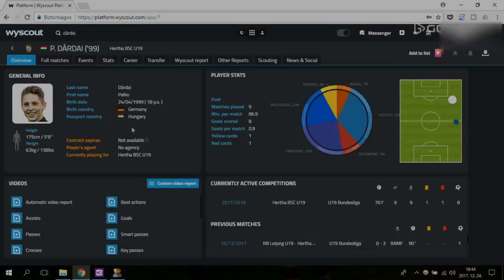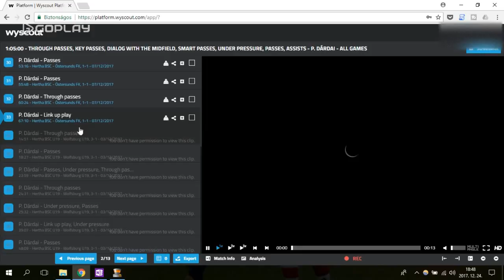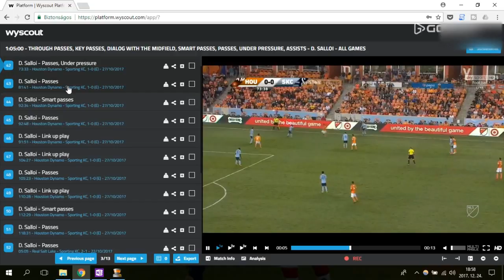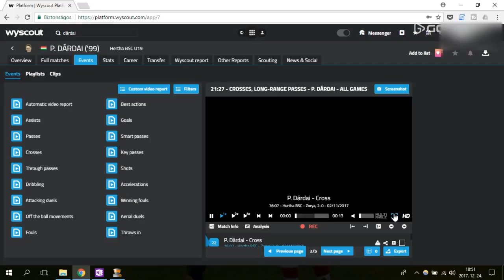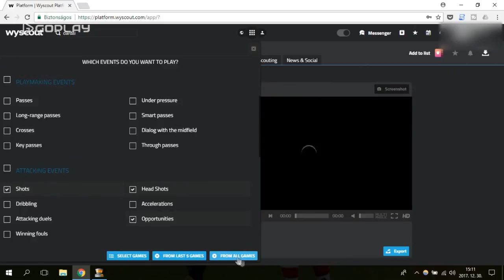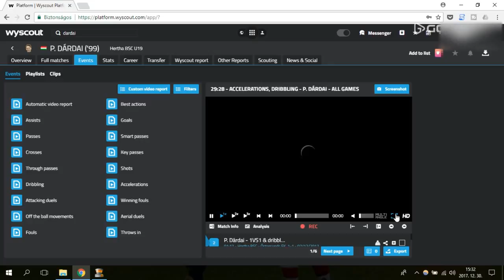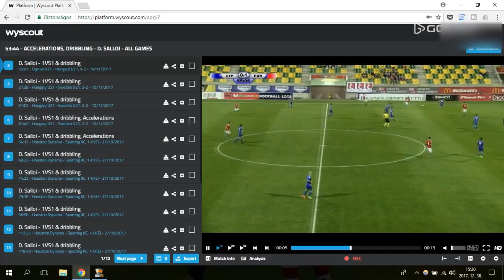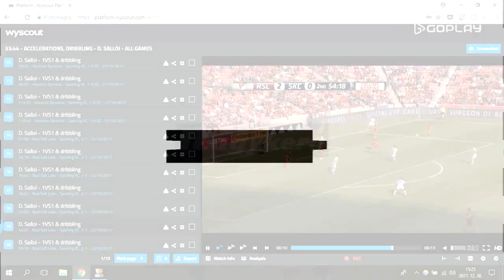Játékosmegfigyelés Wyscouttal 4 - Dárdai Palkó, Sallói Dániel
Folytatódik a Wyscout sorozatunk, amelyben a külföldön játszó, így itthon kevésbé szem előtt lévő fiatal reménységeink teljesítményének videóelemzését végezzük. Hogyan muzsikálnak profi környezetben a feltörekvő magyar spílerek? Tényleg olyan jók, ahogy azt a magyar sajtó sugallja vagy újabb Koman-Simon villámkarrierekre van nagyobb esélyük?

Szoboszlai Dominik után ezúttal a Hertha felnőttben is bemutatkozó Dárdai Palkó és a Kansas Cityben jó évet futó Sallói Dani elemzését láthatjátok. Ebben az első részben a támadójátékukra fókuszáltunk. A védőmunkával és a kiértékelő elemzéssel a második részben jövünk.

Ebben a sorozatban konkrét példákon keresztül mutatjuk be, milyen lehet a videós játékosmegfigyelés egy erre a területre specializálódott platformon, a Wyscouton keresztül. Amolyan használati útmutató-szerű anyagok ezek, de természetesen ez csak egy lehetséges metódus. Ezenkívül még egy csomó út van.

A Nagykeró blog és vlog szerkesztői vagyunk és teljesen rendszertelen időközönként a futball világával kapcsolatos videókkal támadunk.